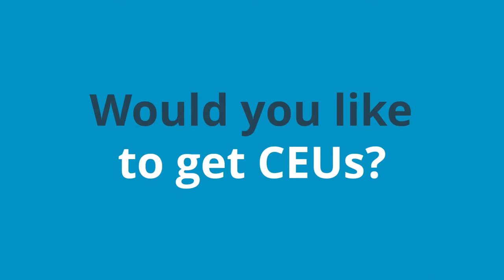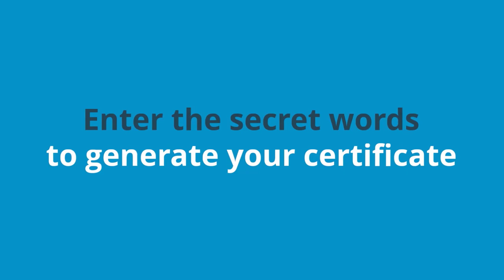ABA on Call: Season 3 Episode 20 - What does the science of behavior say about free will?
ABA on Call presented by CentralReach explores the Applied Behavior Analysis/Healthcare Technology industries through thought-provoking conversation. Watch to explore ideas and trends in the field with renowned ABA experts, Rick Kubina Jr., Ph.D, BCBA-D & Doug Kostewicz, Ph.D, BCBA-D.

In this Episode of ABA on Call:
The science of behavior has a long distinguished history not only providing evidence of environment-behavior relations, but also discussing the subsequent implications. One of the fundamental underpinnings of behavior analysis is that behavior determined. Therefore, the concept of free will is incompatible with the evidence and theory of why organisms behave. In this episode of ABA on Call, we discuss free will and determinism and how each is regarded within behavior analysis.

Want to earn .5 BACB Learning CEU for watching?
1. to enroll in the learning path to earn your CEUs. *It is free to watch/enroll but there will be a fee for the CEU.

2. If you don't have a login for the CR Learning Management System, you will be prompted to sign up.

3. Go to the attendance verification quiz where you will enter the secret words and pay the CEU fee to generate your certificate.